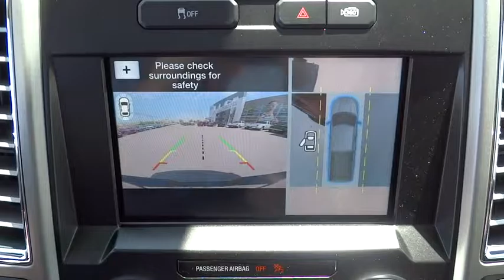2016 Ford F-150 Salt Lake City, Murray, South Jordan, West Valley City, West Jordan, UT 31182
2016 Ford F-150

This outstanding example of a 2016 Ford F-150 4WD SuperCrew 145 Lariat is offered by LHM Super Ford SFO.This Ford includes:* RUBY RED METALLIC TINTED CLEARCOAT* ENGINE: 3.5L V6 ECOBOOST  * Gasoline Fuel  * V6 Cylinder Engine  * Turbocharged* TAILGATE STEP W/TAILGATE LIFT ASSIST  * Power Liftgate  * Remote Trunk Release* MAX TRAILER TOW PACKAGE  * Locking/Limited Slip Differential* TIRES: P275/55R20 OWL  * Tires - Front Performance  * Tires - Rear Performance* ELECTRONIC LOCKING  * Locking/Limited Slip Differential* LARIAT CHROME APPEARANCE PACKAGE  * Running Boards/Side Steps  * Chrome Wheels* TECHNOLOGY PACKAGE  * Back-Up Camera  * Lane Departure Warning  * Lane Keeping Assist* EXTENDED RANGE 36 GALLON FUEL TANK* EQUIPMENT GROUP 502A LUXURY  * Keyless Start  * Heated Rear Seat(s)  * Variable Speed Intermittent Wipers  * Remote Engine Start  * Integrated Turn Signal Mirrors  * HD Radio  * Navigation System  * Power Mirror(s)  * Intermittent Wipers  * AM/FM Stereo  * Blind Spot Monitor  * Power Folding Mirrors  * Running Boards/Side Steps  * Rain Sensing Wipers  * MP3 Player  * Chrome Wheels  * CD Player  * Heated Steering Wheel  * Rear Parking Aid  * Universal Garage Door Opener  * Heated Mirrors  * Daytime Running Lights  * Adjustable Steering Wheel  * Satellite Radio  * Premium Sound System  * Auxiliary Audio Input  * Cross-Traffic Alert* TRANSMISSION: ELECTRONIC 6-SPEED AUTOMATIC  * Transmission w/Dual Shift Mode  * A/T  * 6-Speed A/T* PANORAMIC VISTA ROOF  * Sun/Moon Roof  * Sun/Moonroof  * Panoramic Roof  * Dual Moonroof* PRO TRAILER BACKUP ASSIST* WHEELS: 20 CHROME-LIKE PVD  * Chrome Wheels* FRONT LICENSE PLATE BRACKET*Note - For third party subscriptions or services, please contact the dealer for more information.*Today's luxury vehicle is not just about opulence. It's about a perfect balance of performance, comfort and attention to detail. This 2016 Ford F-150 is the perfect example of the modern luxury. Handle any terrain with ease thanks to this grippy 4WD. Whether you're on a slick pavement or exploring the back country, you'll be able to do it with confidence.Where do you need to go today? Just punch it into the Ford F-150 on-board navigation system and hit the road.
ELECTRONIC LOCKING W/3.55 AXLE RATIO,ENGINE: 3.5L V6 ECOBOOST  -inc: 3.31 Axle Ratio  GVWR: 7 000 lbs Payload Package,EQUIPMENT GROUP 502A LUXURY  -inc: Lariat Chrome Appearance Package  2 chrome front tow hooks  Chrome Skull Caps on Exterior Mirrors  Chrome Door & Tailgate Handles w/Body-Color Bezel  Chrome Angular Step Bars  Chrome 3-Bar Style Grille w/Chrome Surround  chrome mesh insert  Wheels: 18 Chrome-Like PVD  Single-Tip Chrome Exhaust  Reverse Sensing System  Universal Garage Door Opener  Engine: 5.0L V8 FFV  3.31 Axle Ratio  GVWR: 7 000 lbs Payload Package  Heated Steering Wheel  Quad Beam LED Headlamps & Taillamps  Blind Spot Information System (BLIS)  cross-traffic alert sensor in taillamp  110V/400W Outlet  2nd Row Heated Seats  Power Glass Sideview Mirr w/Chrome Skull Caps  power-folding  heat  turn signal  memory and auto-dimming feature (driver's side)  Radio: Sony Single CD w/HD & SiriusXM Satellite  10 speakers and subwoofer  Voice-Activated Navigation  SiriusXM Traffic and Travel Link w/5 years of service in the 48 Contiguous United States and D.C  Note: Subscriptions to all Sirius,EXTENDED RANGE 36 GALLON FUEL TANK,FRONT LICENSE PLATE BRACKET  -inc: Standard in states requiring 2 license plates  optional to all others,LARIAT CHROME APPEARANCE PACKAGE  -inc: 2 chrome front tow hooks  Chrome Skull Caps on Exterior Mirrors  Chrome Door & Tailgate Handles w/Body-Color Bezel  Chrome Angular Step Bars  Chrome 3-Bar Style Grille w/Chrome Surround  chrome mesh insert  Wheels: 18 Chrome-Like PVD  Single-Tip Chrome Exhaust,MAX TRAILER TOW PACKAGE  -inc: max towing capability up to 12 200 lbs  and upgraded rear bumper  Note: Ordering the Max Trailer Tow Package does not include Trailer Tow Mirrors  Trailer Tow Mirrors are a standalone option and must be ordered separately  (Option Code: 54M or 54Y/59S)  Auxiliary Transmission Oil Cooler  Integrated Trailer Brake Controller  Pro Trailer Backup Assist  Electronic Locking w/3.55 Axle Ratio  Upgraded Front Stabilizer Bar,PRO TRAILER BACKUP ASSIST,RUBY RED METALLIC TINTED CLEARCOAT,TAILGATE STEP W/TAILGATE LIFT ASSIST,TECHNOLOGY PACKAGE  -inc: Lane-Keeping System  360 camera w/split-view display and dynamic hitch assist,TIRES: P275/55R20 OWL A/T  -inc: 275/65R 18 OWL all-terrain spare tire,TRANSMISSION: ELECTRONIC 6-SPEED AUTOMATIC  -inc: tow